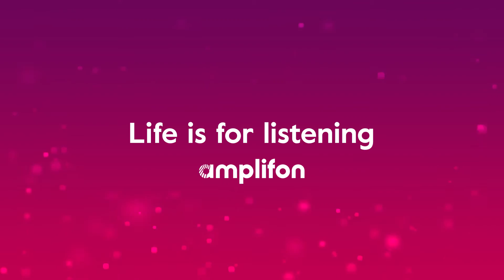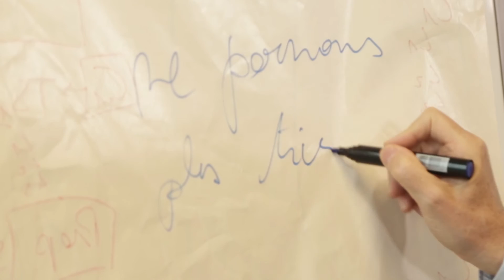Amplifon Careers testimonials - Craig Stevens - Richard Darmon